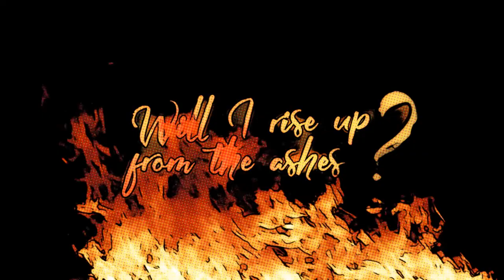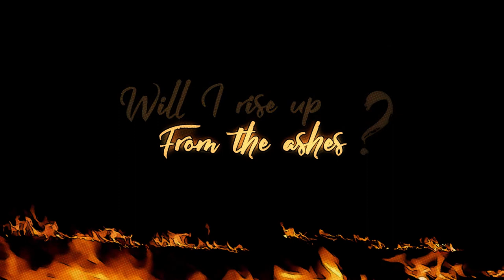FROM THE ASHES